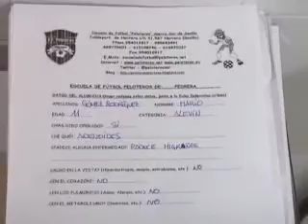PELICULA Reconocimiento médico